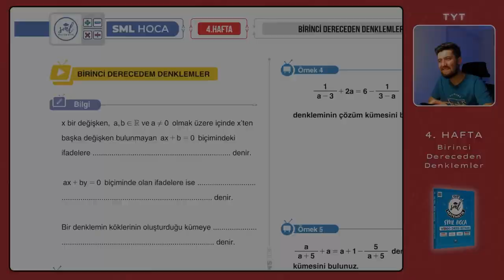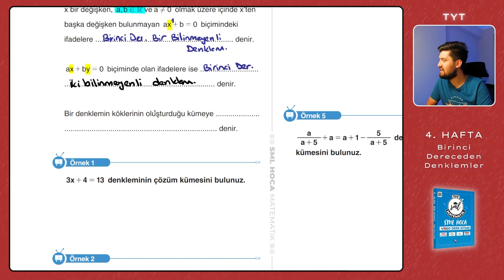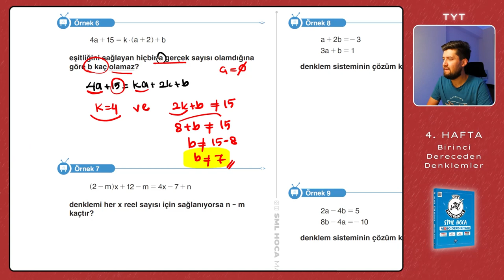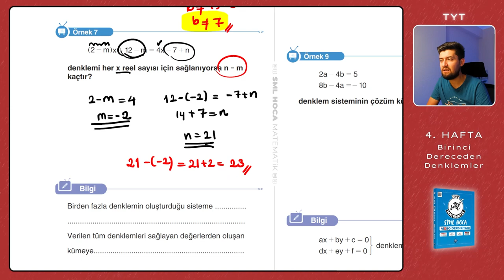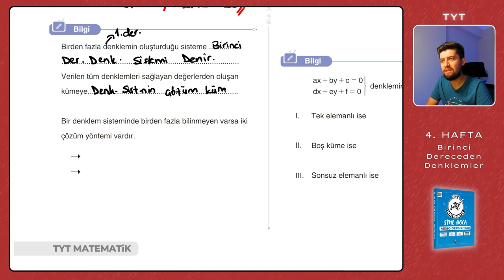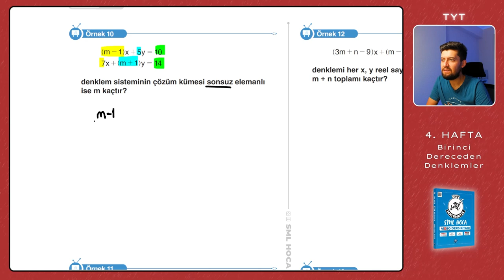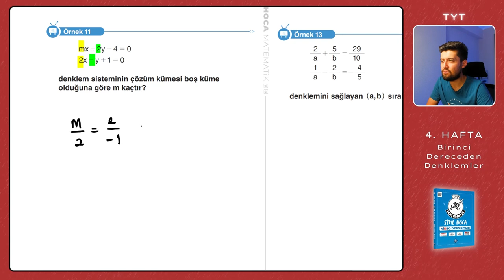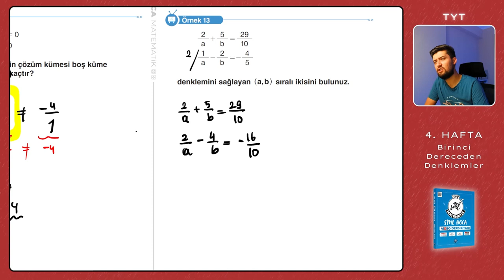TYT Matematik 2023 | 1. Dereceden Denklemler | 4. Hafta